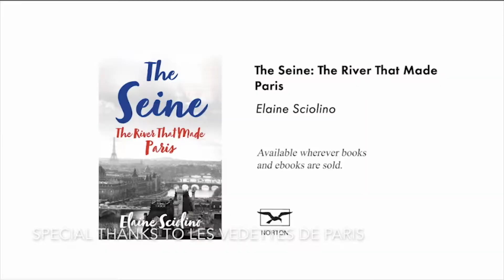Paris La Nuit/Paris at Night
Author Elaine Sciolino, author of The Seine, discusses the beauty of the river at night.

NOW AVAILABLE WHEREVER BOOKS ARE SOLD.